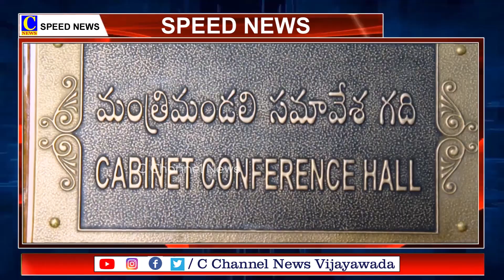07-02-2024 SPEED NEWS